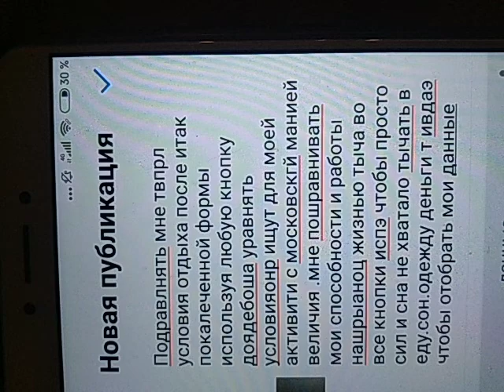26 сентября 2022 г.